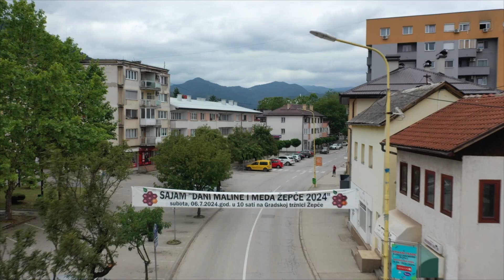Promo video Dani maline i meda 2024